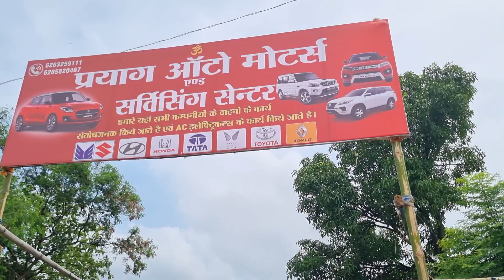Inside my jaw-dropping new car garage workshop!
kisi ko bhi koi kaam karana hoga to car se related to mere se contact kr skte hai 🙏

I’ll show you Inside my jaw-dropping new car garage workshop!. Enjoy! {my best videos}

 BE MY FRIEND:

 🌍Check my website  {@pbsrecords4163  }
📸Add me on Instagram: {tashu biswas}
 🐦Add me on Twitter: {Tashu biswas}
 📕Add me on Facebook: {tashu biswas}

 Hi! I’m {tashu biswas}. On my channel, you will find {PBS RECORS}.

Describe my channel. This might be the most obvious thing to do, but it’s where most people get hung up. What kind of content will they see? How frequently will they see it? Will they learn anything?